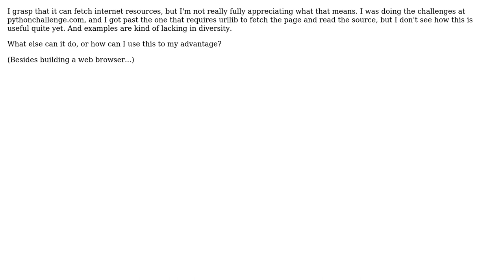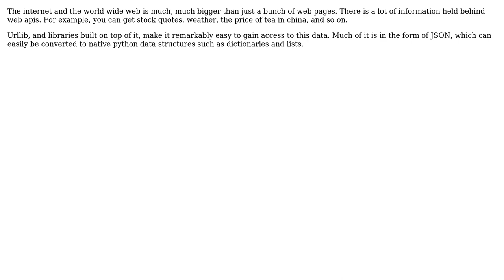Software Engineering: What can I do with urllib? (3 Solutions!!)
Software Engineering: What can I do with urllib?

With thanks & praise to God, and with thanks to the many people who have made this project possible! | Content (except music & images) licensed under CC BY-SA | Music | Images & others | With thanks to user temporary_user_name user kr1 user Karthik T user Bryan Oakley and the Stack Exchange Network Trademarks are property of their respective owners. You are responsible for your own actions.